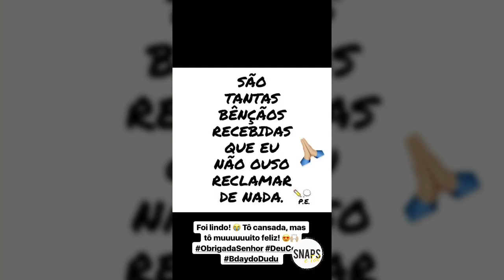Vivian (ex-BBB) com Manoel em festa + vai virar youtuber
Quem postamos?
@anitta (INSTAGRAM)
@simariamendes (INSTAGRAM)
@simoneses (INSTAGRAM)
@simoneesimaria (INSTAGRAM)
@neymarjr (INSTAGRAM)
@brumarquezine (INSTAGRAM)
@wesleysafadao (INSTAGRAM)

Quer mais?